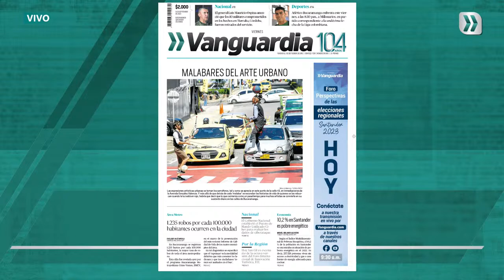Entrevista con el candidato Fabián Oviedo: así va la campaña a la Alcaldía de Bucaramanga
Vanguardia Hoy continúa con la serie de entrevistas a los candidatos a la Alcaldía de Bucaramanga para conocer cómo va la campaña de cara al 29 de octubre, día de las elecciones territoriales. Habla en candidato por el movimiento significativo de ciudadanos ‘Acciones notables, Mano’, Fabián Oviedo.